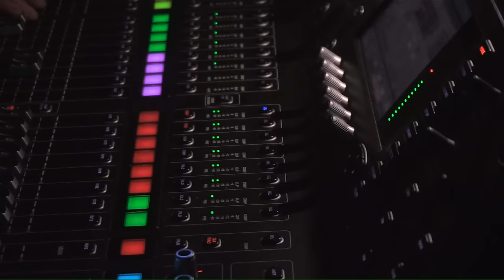Will Barber - Piece Of Heaven (Album Alone) - Tour 2019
"Piece of heaven" Live à Andrésy pour Bazar Baz'Art
Basse : Eric Blanc
Drums :Olivier Raynaud
Bazar Baz'arts contre le cancer
Matériel image : Assistance Audiovisuelle
Superviseurs Vidéo : Eden Douwes, Alix Bonnet.
Montage/Réalisation : Eraso Rojas, Sébastien, Kilian Thomas.
Captation : Les élèves de l'ESIS
Matériel structure, son et lumière : Écouter Voir